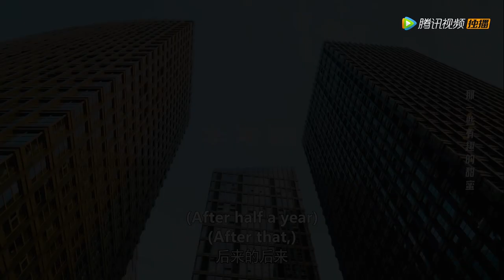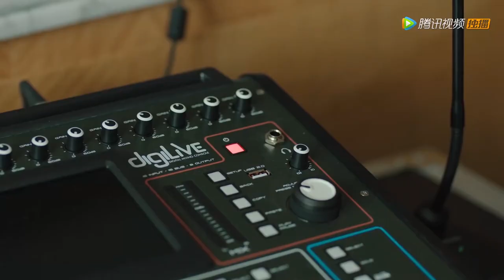Sweet Reconcliation! Boss Gu confessed to Cinderella, and cleared up misunderstandings | Hello Mr Gu